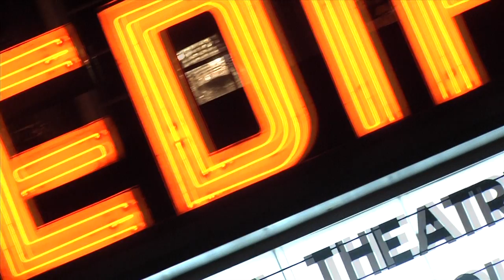Media Theatre Hairspray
The Media Theatre's production of the popular musical 'Hairspray' runs until November 4th. LOQation had the opportunity to speak with a few members of the theatre about Hairspray as well as future productions for the season. Tune in for more!